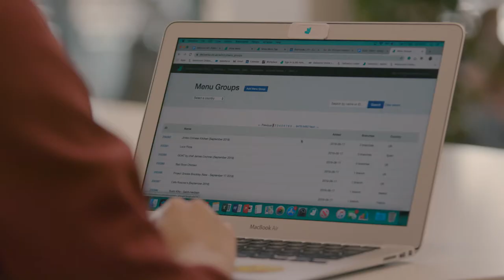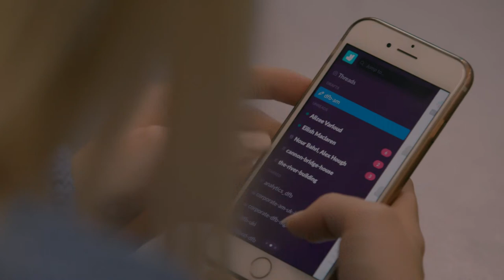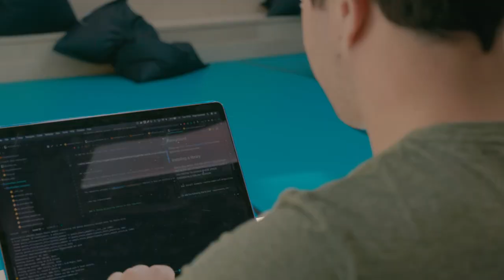Deliveroo | Turning food delivery into a data-driven enterprise with Slack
With Slack, Deliveroo is able to keep pace with its ambitious growth goals. Employees are empowered to act on data, streamline workflows and tackle challenges together—satisfying the appetites of millions of customers worldwide.